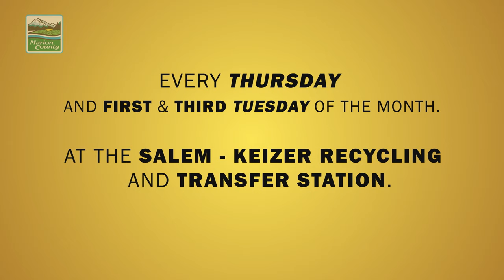MAC HHW030121 YOUTUBE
Learn about Hazardous Household Waste